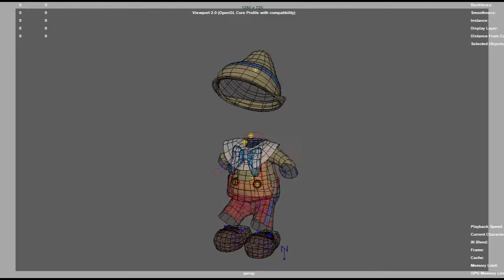Pinocho Maya 3D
Maya.
Modelado de personajes + test rápido de telas.
Clase: Diseño en movimiento.